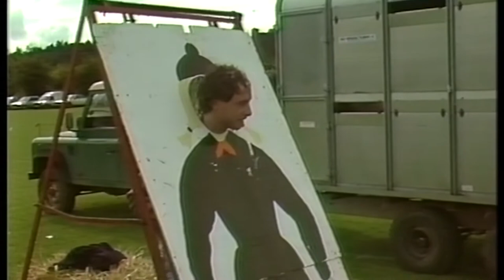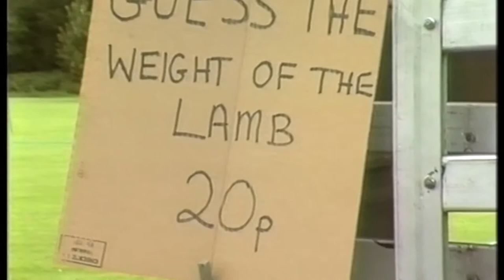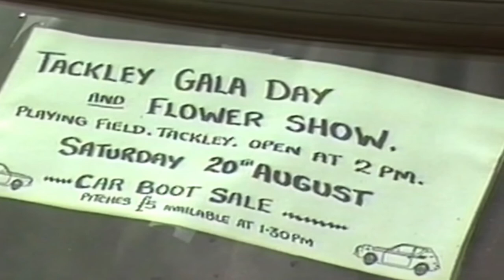TACKLEY VILLAGE GALA. SATURDAY 20th AUGUST 1988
Tackley  Village Gala. 20th August 1988